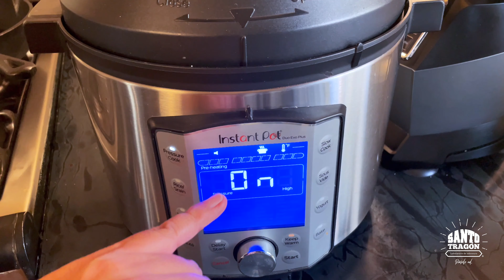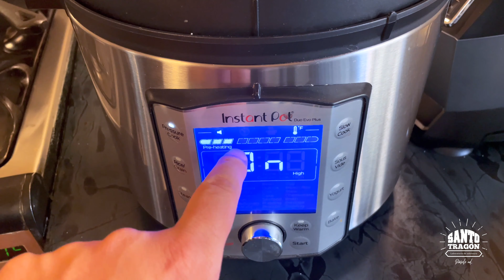Tacos de Suadero en la Instant Pot / Santo Tragón